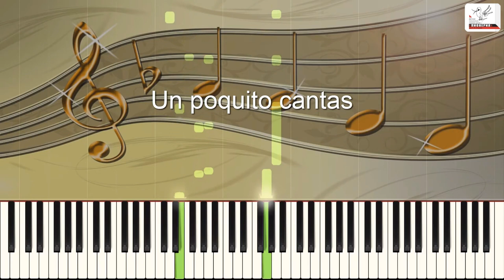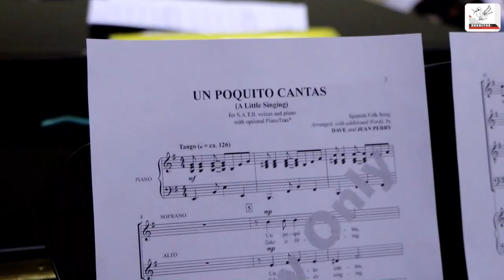"Как песня родилась". Выпуск второй. "Un poquito cantas"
Второй выпуск посвящен разучиванию популярной испанской народной песне.

Автор проекта и медиамейкер - Владимир Стороженко